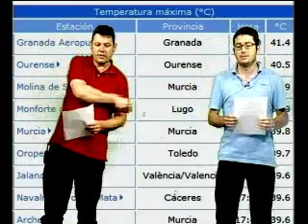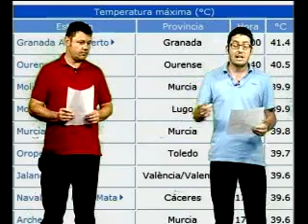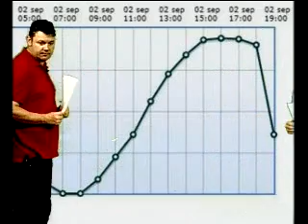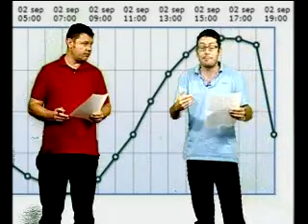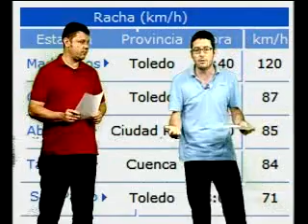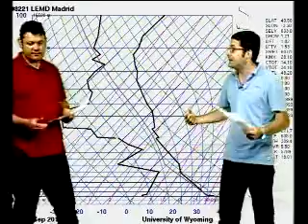TIEMPU NUBLINA 04/05/2014